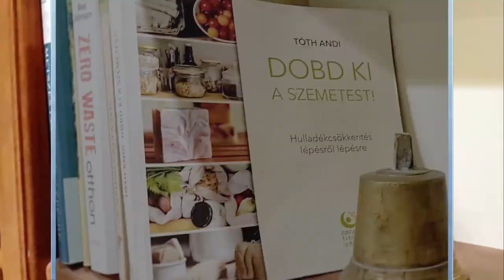Egy boroshordó új élete - Reusing old wine barrel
Ezúttal egy régi, igencsak leromlott állapotú boros hordónak adok új életet. Eredeti elképzelésem szerint esővíz gyűjtőt szerettem volna készíteni belőle. Sajnos eddig nem találtam meg azt a megoldást, amivel tartóssá tehetném a vízzel szemben. A legnagyobb gondom, hogy ha éppen aszályos időszak van, akkor a hordó kiszárad és kb széthullik.
Mivel már 2 éve csak várja, hogy legyen vele valami, most egy hirtelen ötlettől vezérelve (amit egyébként az Urban Jungle Budapest egyik magaságyás témájú workshopjának köszönhetek, mivel az ötlet ott hangzott el) újragondoltam a sorsát. Egy hétévge alatt összeraktam egy kis magaságyást a hordóból.
A magaságyás jellegzetessége, hogy tárolót (mérettől függetlenül) a különféle lebomlási gyorsaságú növényi hulladékokkal rétegezve töltjük fel. Alulra kerülnek a lassabban rothadó szerves anyagok, és ahogy töltjük fel a tartályt, úgy haladunk az egyre gyorsabban lebomlók felé. Gyakorlatilag egy speciális komposztálót kapunk ezáltal. Nálam az alsó réteget a kertben gyűjtött vékonyabb faágak alkotják, majd következik a szalma (ezzel a hordó belső oldalát is béleltem), majd frissen vágott fű, komposzt, maradék virágföld, és a legvégére friss virágföld. De turbózható még állati eredetű trágyával is, ez nekem nem állt rendelkezésemre. A magaságyásban lévő növények idővel fokozatosan bomlanak, ezáltal hőt termelnek. A komposztálódás miatt mindig friss tápanyaghoz jutnak az ide ültetett növények. A hőtermelődés miatt pedig már kora tavasszal illetve késő őszig is szépen tudnak fejlődni benne a növények. Természetesen a komposztálódás miatt a magaságyásban lévő talaj folyamatosan esik össze, és csökken a mennyisége, ezért időről időre (általában ősz végén) érdemes utántölteni. Egyébként kisebb magaságyást akár egy teraszon, egy nagyobb balkon ládában is készíthettek.

Kíváncsian várom a ti tapasztalataitokat, ha már készítettetek magaságyást. Meséljetek róla, vagy mutassátok meg instagramon vagy facebookon (tothandikert)!